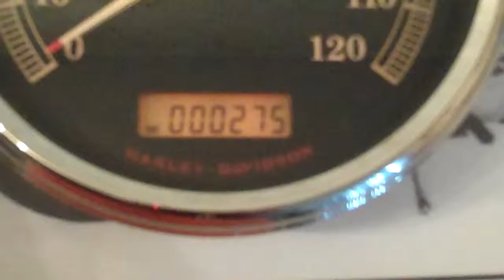67557-08A 275 Miles Touring Road King.MP4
for more information.  This item has been tested and works great!  For more great items check out Shop Hog Wild!